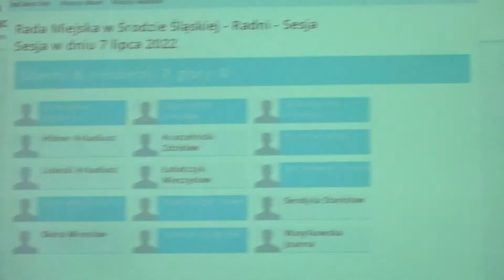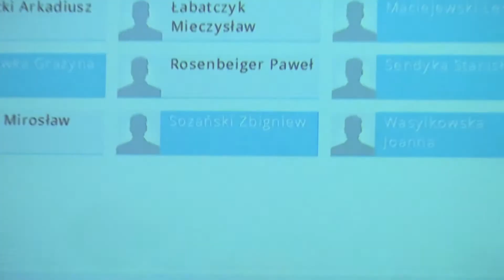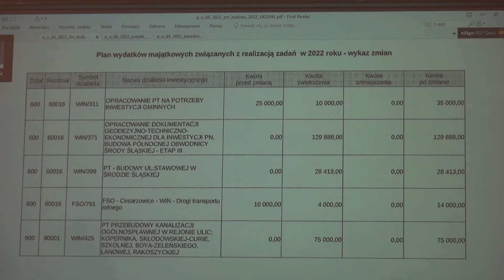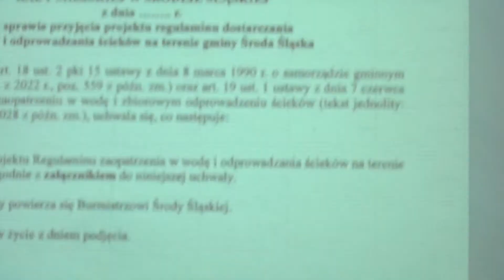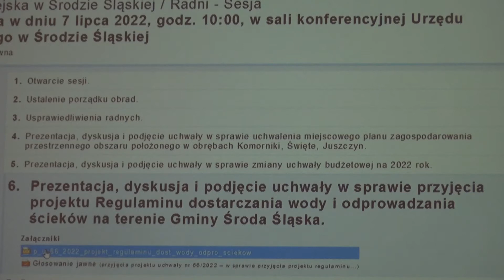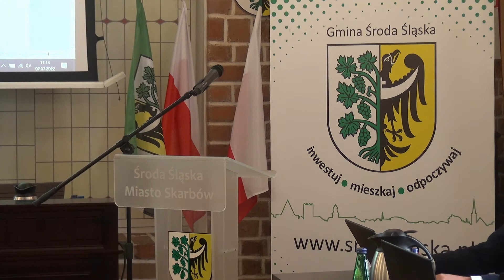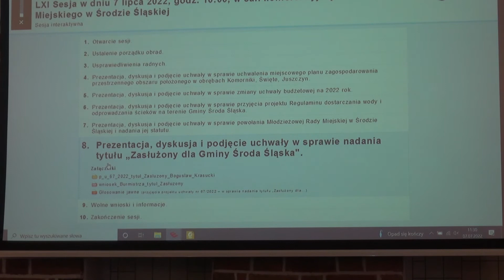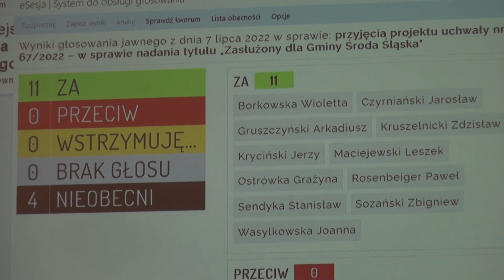LXI sesja Rady Miejskiej w Środzie Śląskiej (07-07-2022)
Planowany porządek obrad:
1. Otwarcie sesji.
2. Ustalenie porządku obrad.
3. Usprawiedliwienia radnych.
4. Prezentacja, dyskusja i podjęcie uchwały w sprawie uchwalenia miejscowego planu zagospodarowania przestrzennego obszaru położonego w obrębach Komorniki, Święte, Juszczyn.
5. Prezentacja, dyskusja i podjęcie uchwały w sprawie zmiany uchwały budżetowej na 2022 rok.
6. Prezentacja, dyskusja i podjęcie uchwały w sprawie przyjęcia projektu Regulaminu dostarczania wody i odprowadzania ścieków na terenie Gminy Środa Śląska.
7. Prezentacja, dyskusja i podjęcie uchwały w sprawie powołania Młodzieżowej Rady Miejskiej w Środzie Śląskiej i nadania jej statutu.
8. Wolne wnioski i informacje.
9. Zakończenie sesji.